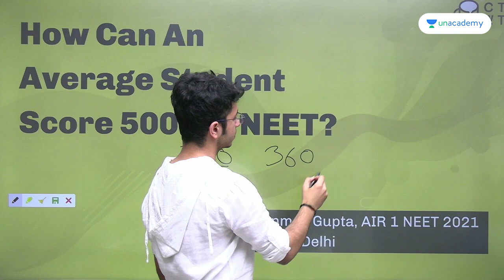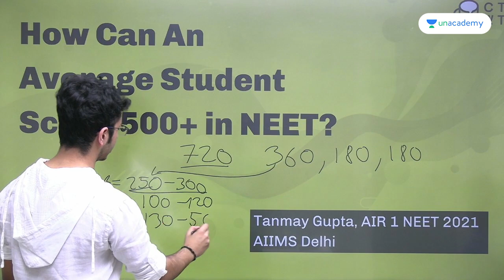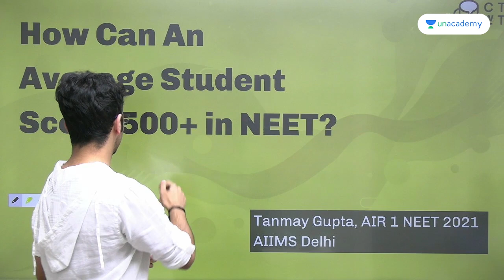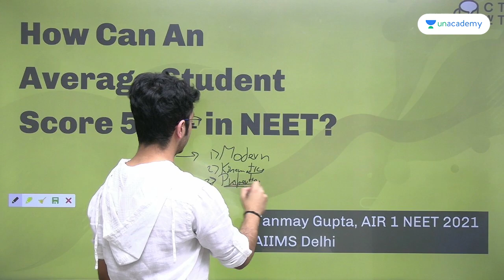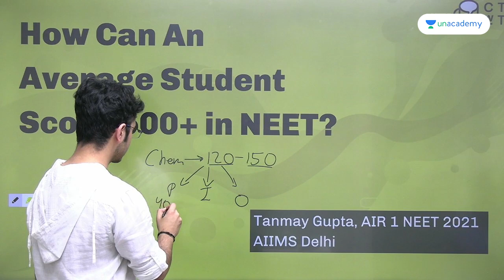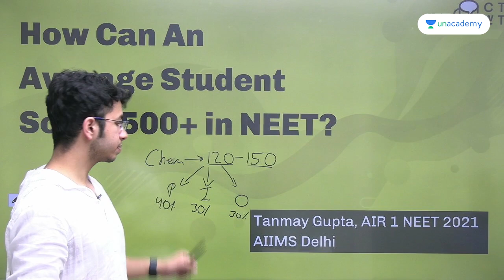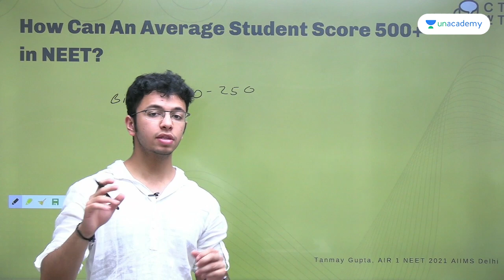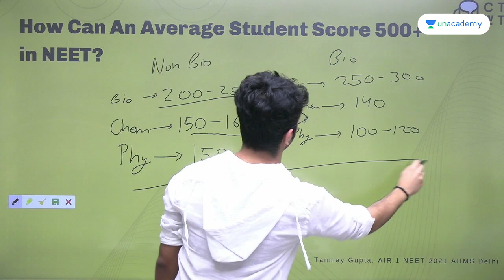How to score 500+ in NEET? | Must Watch - Tanmay Gupta AIR 1 | AIIMS Delhi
Tanmay Gupta secured AIR 1 in NEET 2021 and is currently pursuing MBBS from AIIMS Delhi. In this video, Tanmay will share his NEET exam approach to score 500+ marks in NEET Exam, which plays a massive role in your preparation. He discusses his strategy for NEET during his school time when he had to manage both pre-medical and board exams. He also shares tips on overcoming any and every challenge and improving your speed and accuracy to crack NEET 2023.

Guessing MCQs in NEET? | Must Watch for NEET 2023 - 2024 - Tanmay Gupta | AIIMS Delhi